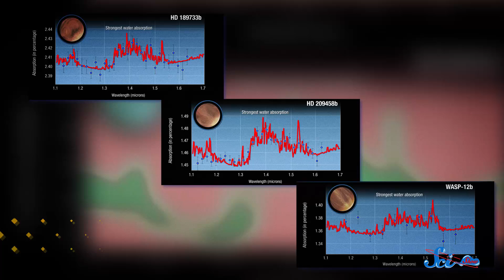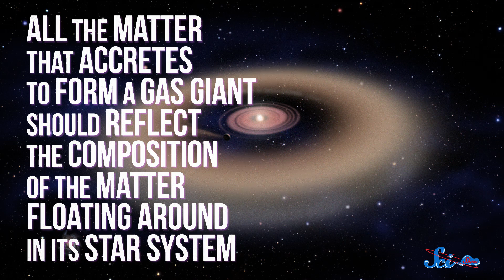Dry New Planets and The Search for Dirty Aliens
SciShow Space shares the latest news from space research, including the first definitive detection of water on an exoplanet, and a new theory for how we should search for alien civilizations.